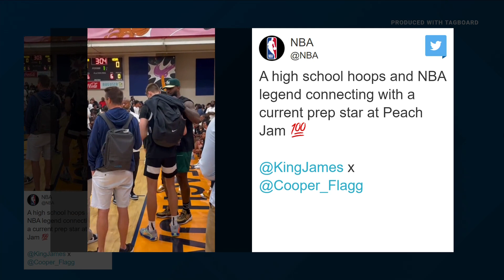Maine high school basketball star Cooper Flagg meets with NBA legend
Cooper Flagg & Lebron James: They met each other at Peach Jam in South Carolina.